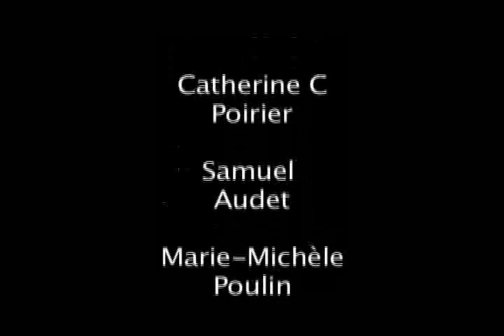the Killers- When you were young SÉB TURCOTTE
Vidéoclip de ma fabrication d'une performance live de when you were young par the killers interpréter par Sébastien Tucotte au cégep Beauce-Appalaches CBA Philippe Breton